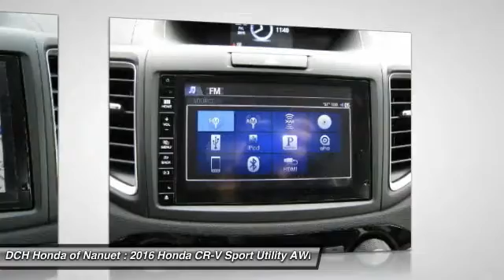2016 Honda CR-V HN61034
2016 HONDA CR-V Nanuet, NY
Stock# HN61034

BACK-UP CAMERA, ALL WHEEL DRIVE, LEATHER, NAVIGATION, BLUETOOTH, MOONROOF, MP3 Player, KEYLESS ENTRY, 31 MPG Highway, SAT RADIO, ALLOY WHEELS! The Honda CR-V has a modern aerodynamic look, with sweeping lines, exciting body sculpting, and a dramatic profile. It has enough attitude and ability to get you around town and then tackle the open road and the great outdoors. The CR-V comes equipped with a 2.4-Liter i-VTEC 4-Cylinder engine with 185hp and a Continuously Variable Transmission. It has a rigid unit-body structure, coupled with taut suspension tuning, which give it impressive handling characteristics. For ultimate 4-season security, the CR-V is available with Honda's Real Time All-Wheel Drive with Intelligent Control System that smoothes out initial acceleration and can transfer up to 100% of torque to the rear wheels. The CR-V is very fuel-efficient and can get up to an EPA estimated 33 MPG Highway when in two-wheel drive. Hit the green ECON button, and the vehicle makes adjustments to its systems so they can be more efficient. Then you get feedback as you drive from Eco Assist to let you know how efficient your driving is. Honda has placed bars around the speedometer, and the longer you keep them in the green, the farther you can go on a tank of gas. The 5-passenger CR-V is extremely roomy inside, with a rear seat that accommodates adults and a proper-sized cargo area. Special attention is paid to driver comfort, with supportive front seats that flank an accommodating center console punctuated by two big cup holders. A large covered center stow bin houses USB and auxiliary inputs as well as a 12-volt power point. Available lane keeping assist and adaptive cruise control add to assisted features. Finally, its large single-piece liftgate, coupled with a significantly lower lift-over height, eases loading and unloading chores.